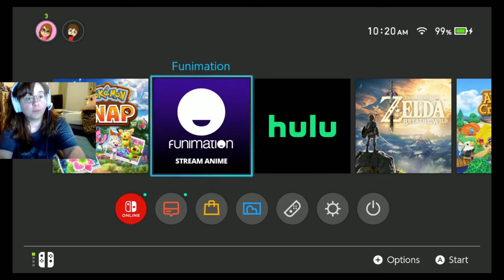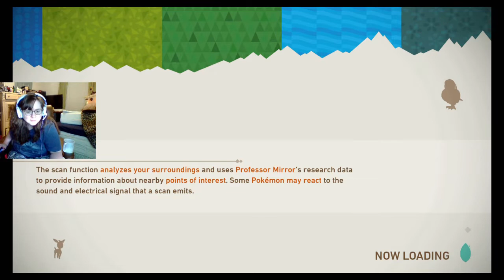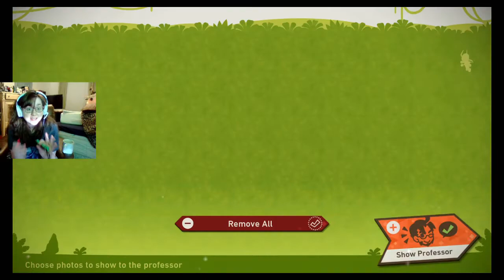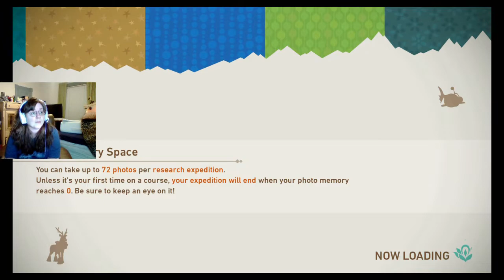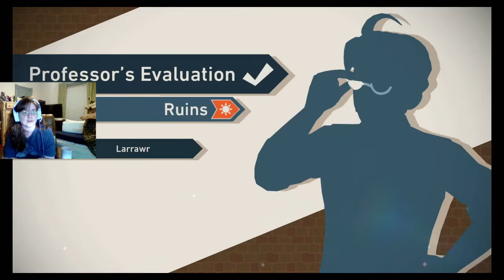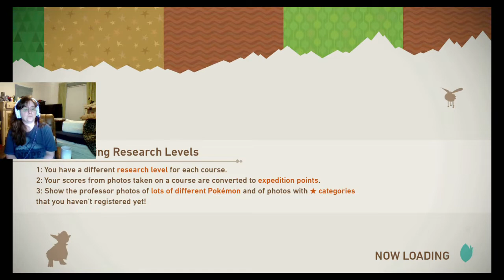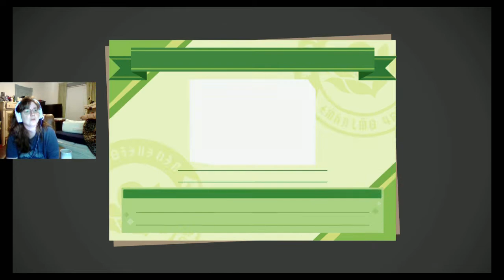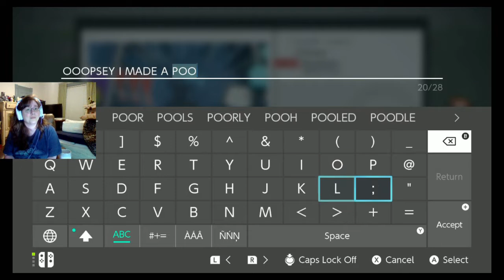GNN Gaming Gurus Presents - Snappy Shenanigans!! Starring Larrawr!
Join Larrawr as she finds two secret paths in New Pokemon Snap! She works with some pictures and she also finds the secret final Lumina Pokemon, Xerneas!

Your home for video produced as part of the "Geek News Now" network. You can find more of our content here!